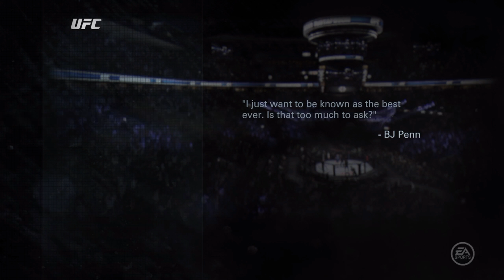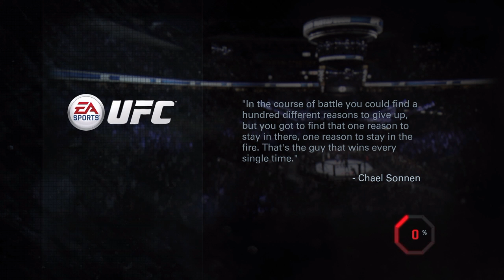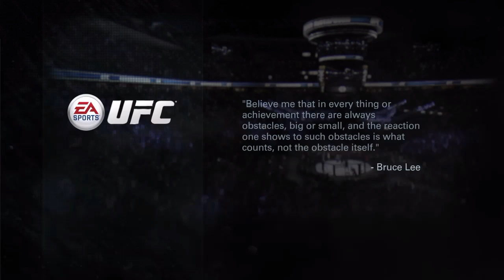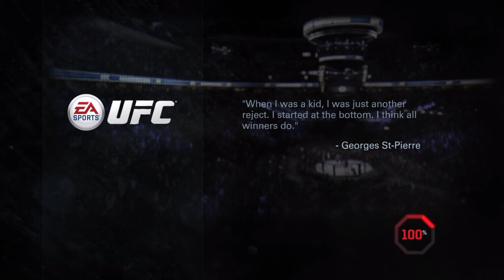UFCeries 1.5 training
The cut leads to the next video